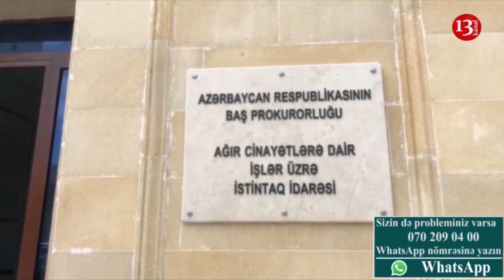"Gəl açıqlama ver, niyə qaçıb içəri girirsən?"-22 ilin cinayəti niyə açılmır?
Gğrdüyünüz bu ailə 1997-ci ildə baş vermiş cinayətin hələ də açılmamasını deyir. Onların sözlərinə görə sifarişçilər bu cinayətin açılmasına imkan vermir!